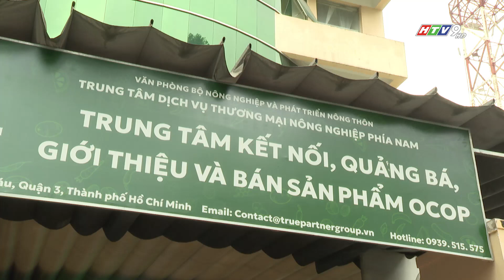LẦN ĐẦU TIÊN, TP.HCM CÓ ĐIỂM GIỚI THIỆU QUẢNG BÁ VÀ SẢN PHẨM OCOP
Cửa hàng trưng bày và kinh doanh gần 300 sản phẩm OCOP từ 3 sao đến 4 sao, cùng nhiều sản phẩm đặc sản và sản phẩm OCOP tiềm năng của các tỉnh thành.